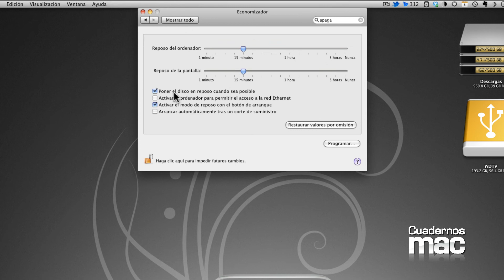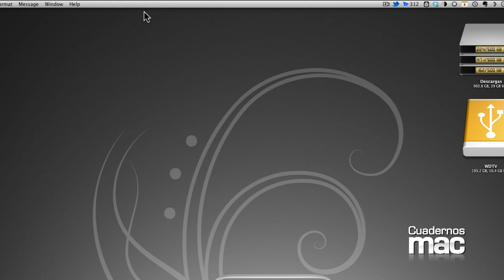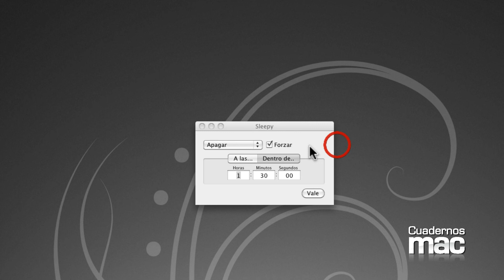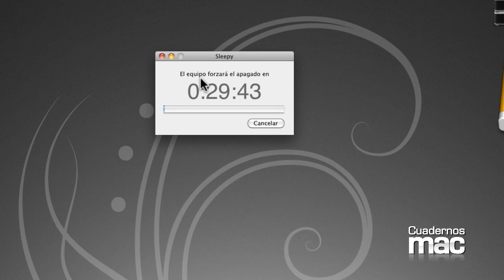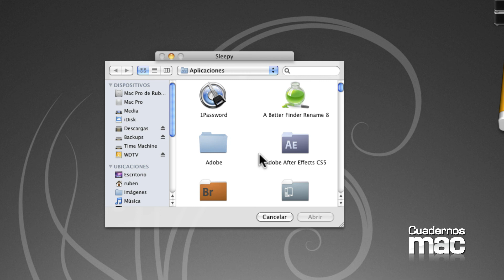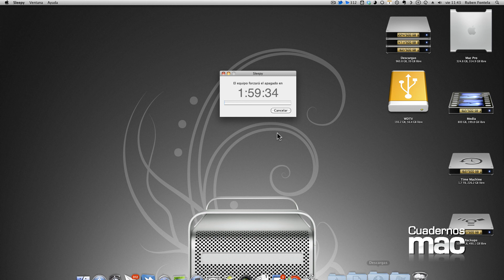Tutorial: Sleepy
Si necesitas apagar automáticamente tu Mac cuando quieras y sin preocuparte (por ejemplo, cuando dejas en marcha un programa de descargas toda la noche), quizás te interese este tutorial. Esta semana TaZZiTo nos habla de Sleepy, una utilidad con la que podrás programar de manera sencilla el apagado, reinicio o reposo de tu equipo en un tiempo definido o en una hora en concreto, y además podrás forzar el cierre de algunos programas que pueden impedir que el Mac se apague de forma correcta.